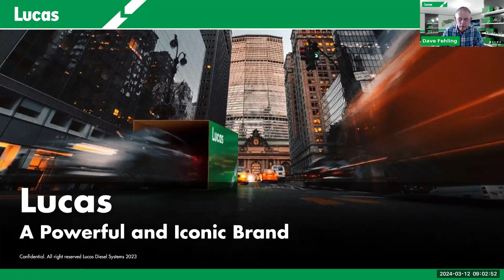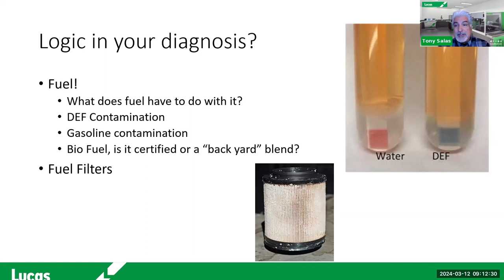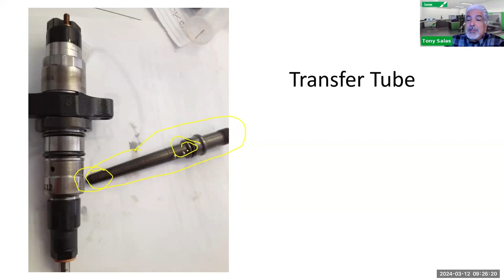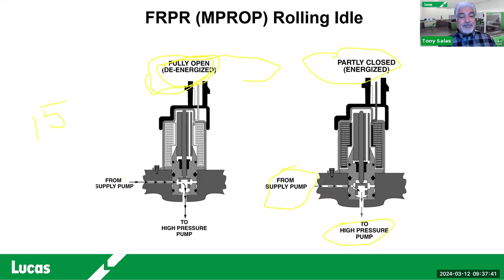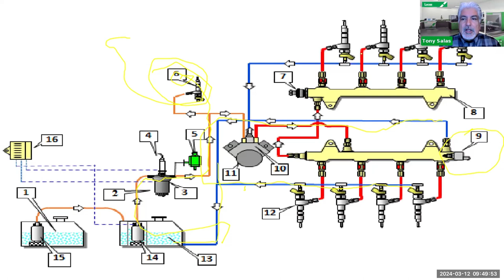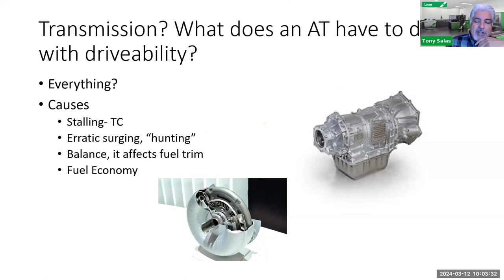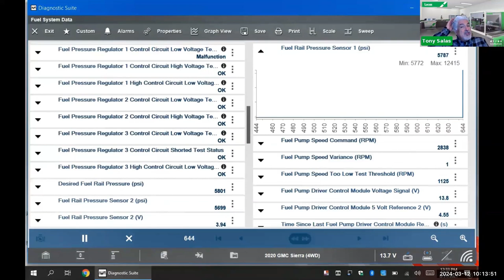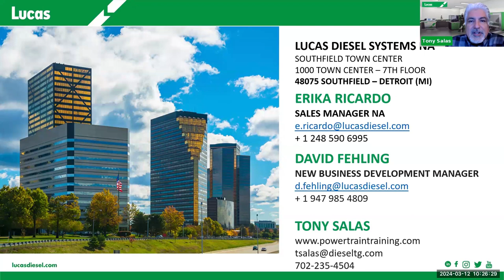TECHNICAL WEBINAR by TONY SALAS - LD TRUCK DIAGNOSTICS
❯❯ Tony Salas, instructor, will use case studies to review various diagnostic scenarios. He will focus on the big three applications which are the GM Duramax 6.6L, Ford Powerstroke applications and RAM Cummins 6.7L.

Case studies will view SCR and NOx issues, common rail diagnosis, MAP sensor issue and even CAM and Crank sensor review. He will discuss also derate issues.

This will be a webinar reviewing several diagnosis Tony diagnosed using service information and scan tools. Note this is a presentation to aid in your diagnostic ability and provide you the technician with technician information on diagnosis.